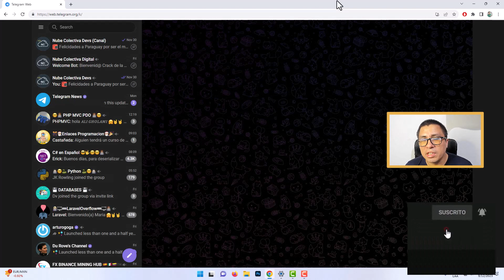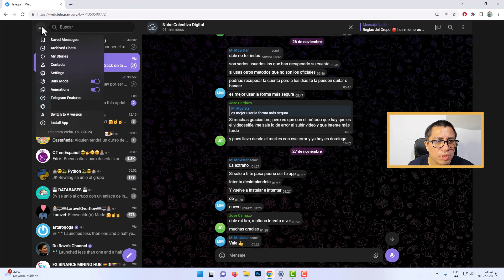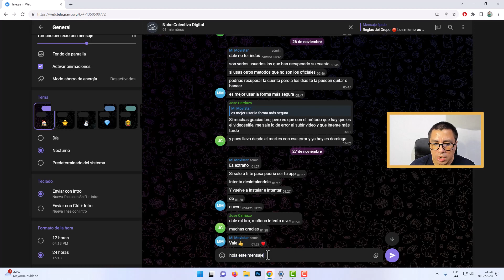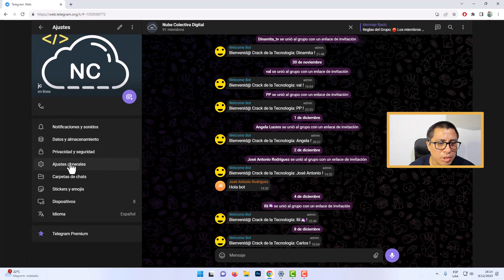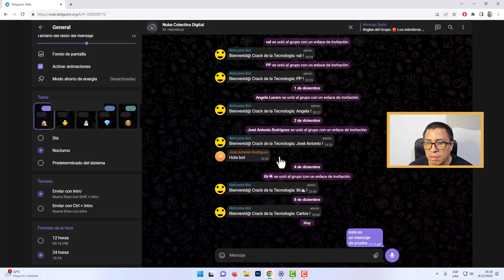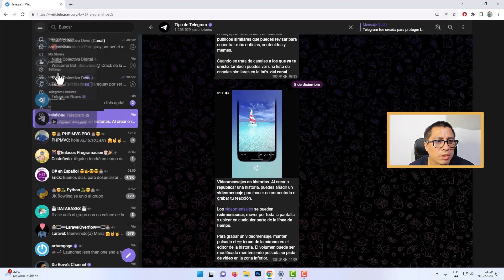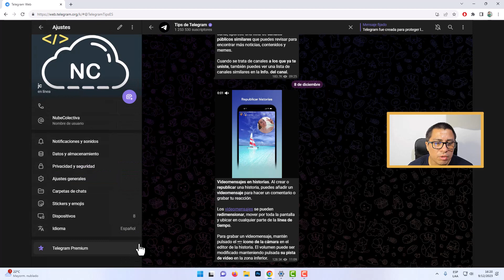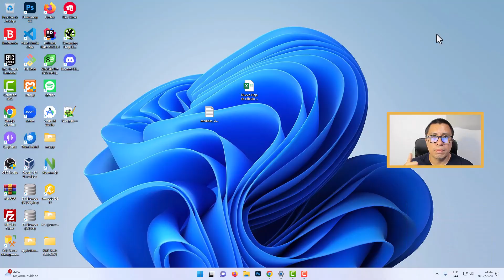FUNCIONES DE TELEGRAM WEB QUE POCOS USAN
👉 En este video te comparto 5 Funciones de Telegram Web Que Pocos Usan, entre otros detalles.